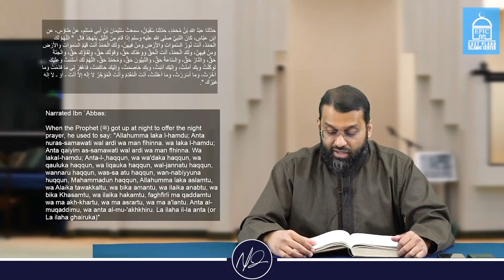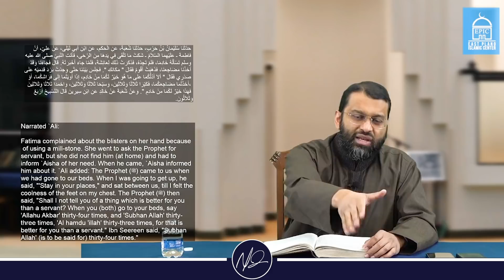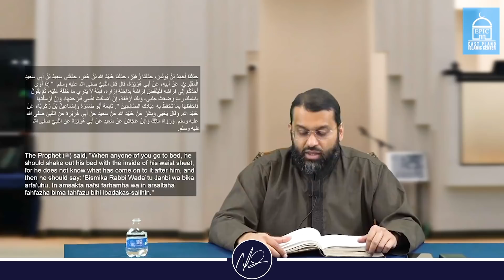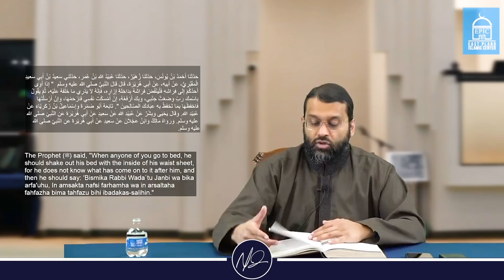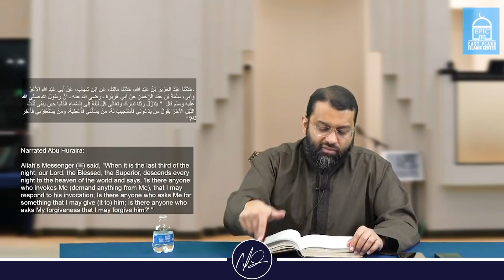The Book of Du'a From Sahih Al-Bukhari - Part 5 | Shaykh Dr. Yasir Qadhi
In this video, Shaykh Dr. Yasir goes through the book of Du'a From Sahih Al-Bukhari! - Part 5